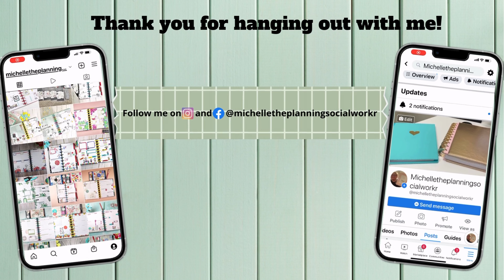SKINNY CLASSIC PLAN WITH ME | MAY 1-7, 2023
Hello All,
In this video, I am planning for the week of May 1-7, 2023, in my Skinny Classic Happy Planner. This is my catchall planner.

Sticker Books Used:
Houses and Trees by Planything
Houses and Trees Part 2 by Planything
Seasonal Houses and Trees in Amsterdam by Planything

Products Used:
Sizzix Tweezers
Cricuit Control Knife